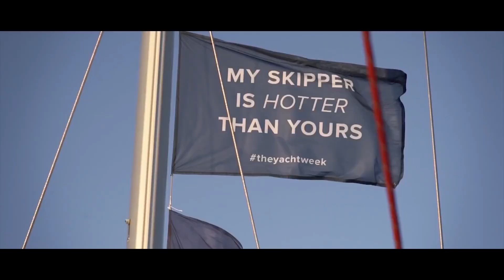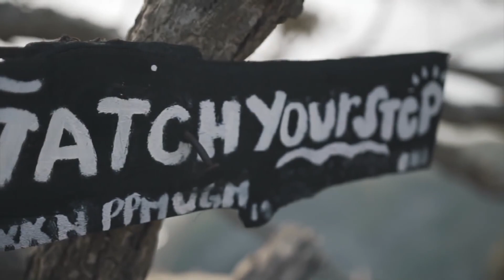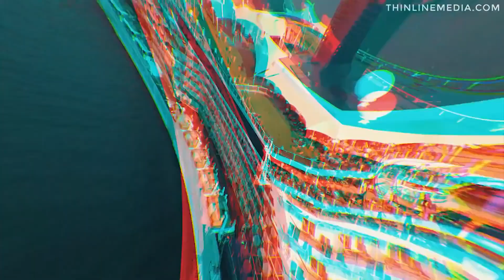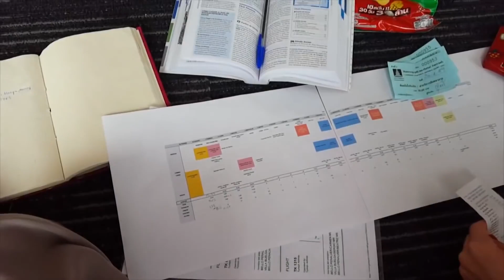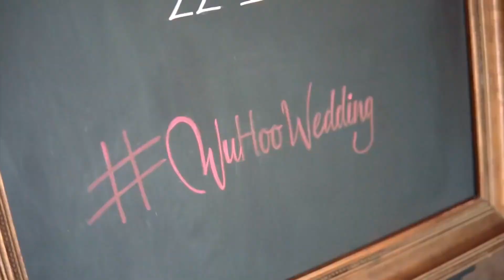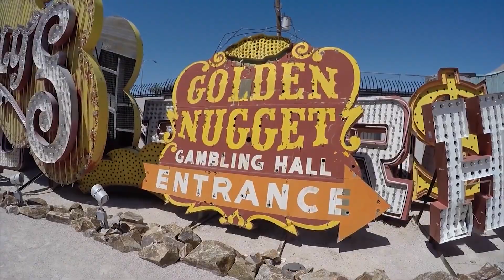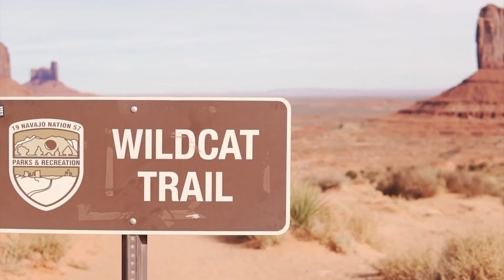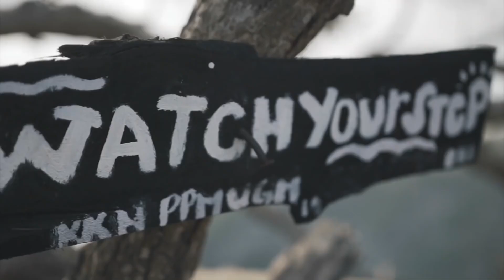Dua Lipa, Coldplay, Martin Garrix & Kygo, The Chainsmokers Style - Feeling Me